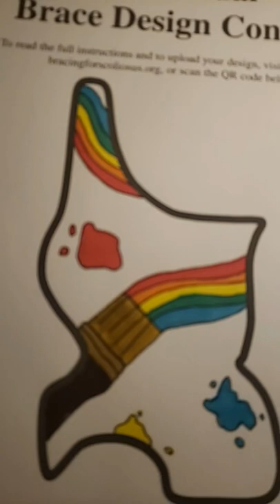5th Annual Brace Design Contest Pt.1 Scolios-us